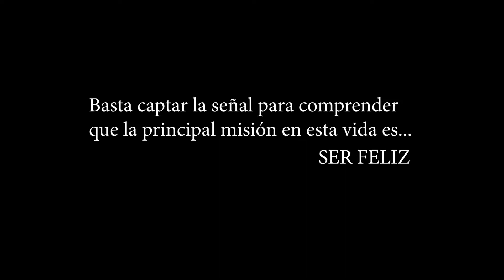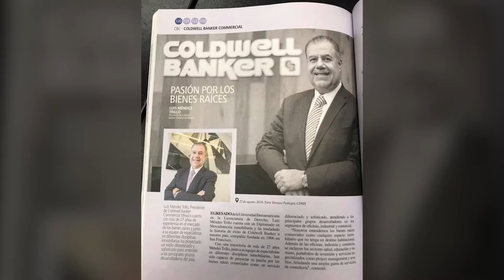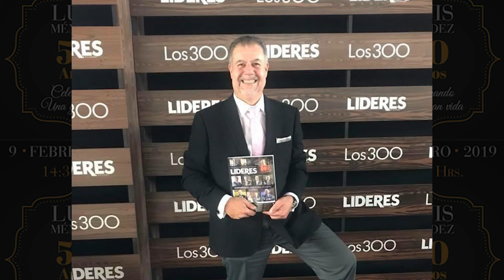LGMT 50 video final